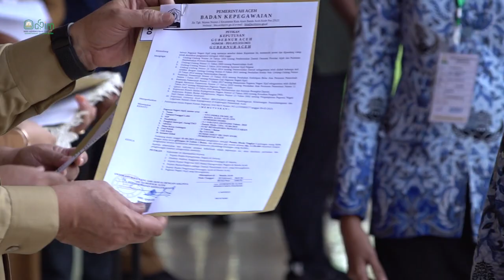Sekda Serahkan SK Kenaikan Pangkat dan Pensiun bagi 1 146 Pegawai Pemerintah Aceh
Sekretaris Daerah Aceh, Bustami Hamzah, didampingi para asisten dan Kepala SKPA Pemerintah Aceh, menyerahkan Surat Keputusan Kenaikan Pangkat dan Pensiun kepada 1.146 Aparatur Sipil Negara Pemerintah Aceh dengan Tanggal Mulai Tugas 1 April 2023. Serah terima SK kenaikan pangkat dan pensiun itu berlangsung di Kantor Gubernur Aceh, Senin 13 Maret 2023.

Usai penyerahan SK Kenaikan Pangkat dan Pensiun, Sekda Bustami Hamzah menyampaikan ucapan selamat kepada seluruh ASN yang naik pangkat. Menurutnya, kenaikan pangkat ini merupakan hasil kerja keras dan prestasi yang telah dicapai oleh para ASN. Ia berharap kenaikan pangkat ini bisa menjadi motivasi bagi para ASN untuk terus meningkatkan kinerja mereka di masa yang akan datang.

Sekda Aceh juga menyampaikan terima kasih kepada ASN yang telah memasuki masa pensiun. Ia mengatakan bahwa ASN yang memasuki masa pensiun telah memberikan kontribusi yang besar bagi pembangunan di Aceh. Mereka telah bekerja keras dan gigih dalam melayani masyarakat Aceh, serta menjadi tulang punggung pembangunan di daerah ini.

Saat penyerahan SK Pensiun, Sekda Bustami Hamzah juga mengantarkan langsung SK kepada salah satu pegawai yang tengah dalam keadaan kurang sehat. Ia adalah Salmiwati, pensiunan Biro Keistimewaan dan Kesejahteraan Setda Aceh. Ia telah berdinas di Kantor Gubernur selama 37 tahun 7 bulan.